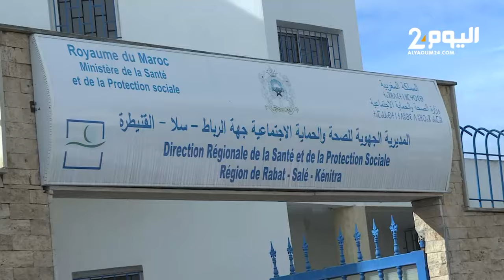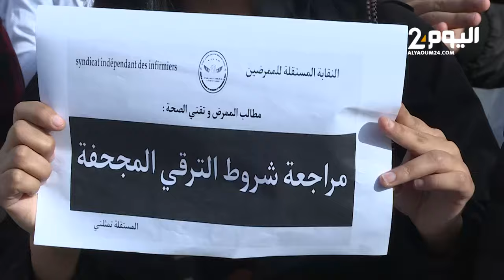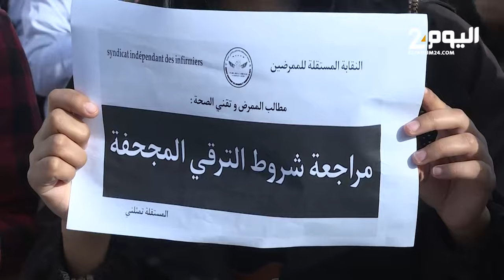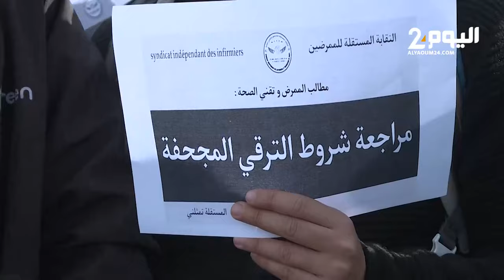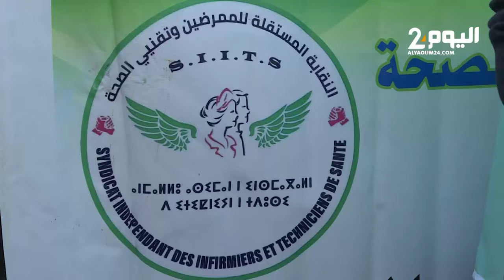وقفة احتجاجية للممرضين والممرضات بالرباط للمطالبة برفع أجورهم